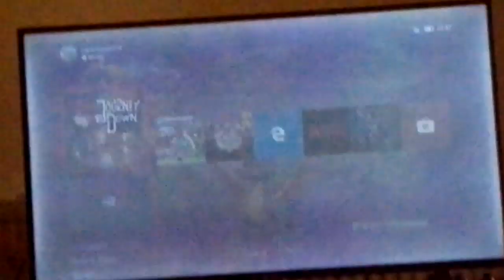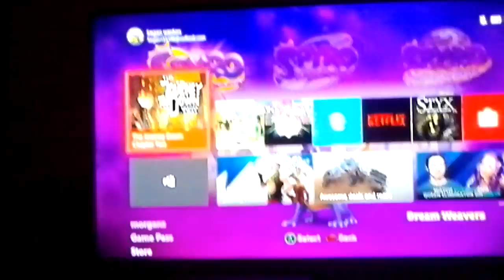Lets play the journey down chapter two part 9